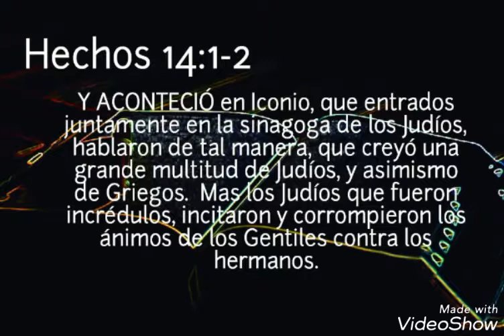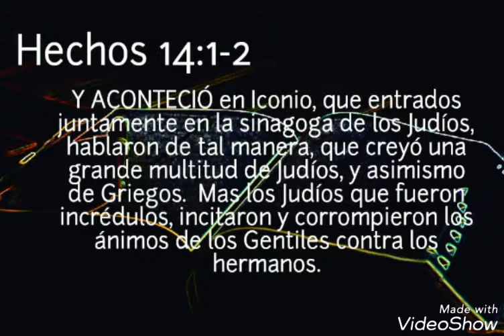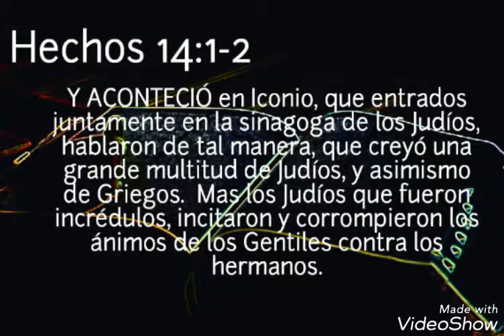Iconio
Hechos 14:1-2 Y ACONTECIÓ en Iconio, que entrados juntamente en la sinagoga de los Judíos, hablaron de tal manera, que creyó una grande multitud de Judíos, y asimismo de Griegos.  Mas los Judíos que fueron incrédulos, incitaron y corrompieron los ánimos de los Gentiles contra los hermanos.